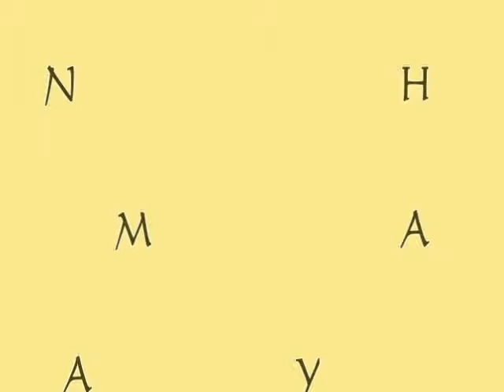xece pejan uzun hava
bağlama ersin kaya KAMERA GENÇ prodüksiyon